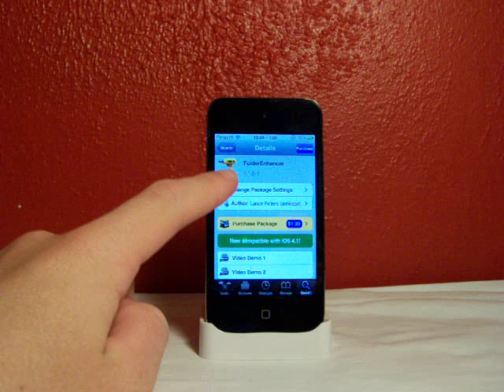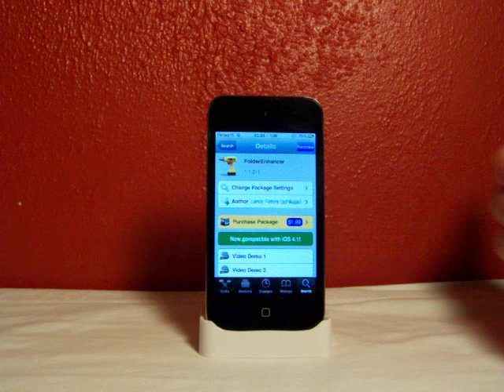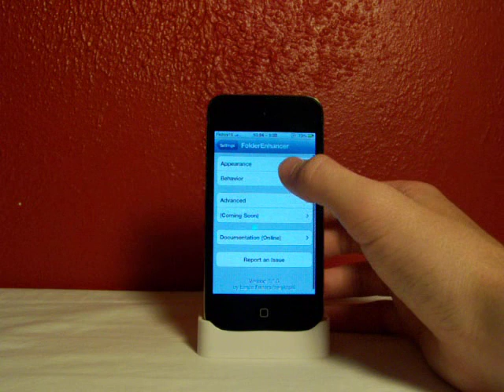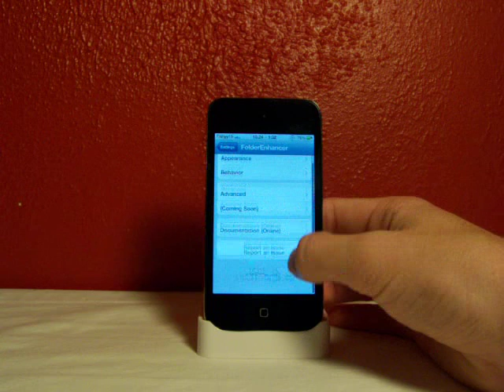FolderEnhancer iPhone, iPad and iPod Touch Tweak! (iOS 4.x)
Available in Cydia for $1.99

Features:
-Open folders faster
-Add up to 320 icons to a folder (20 pages, 16 per page)
-Create folders inside of folders
-Create folders in the dock
-Supports iconoclasm for custom layouts!
-Allows you to use MultiIconMover
-Options include hiding the folder name, wallpaper, as well as disabling animations!

Now avaliable for iOS 4.1! Supports all devices with iOS 4.0 or higher.